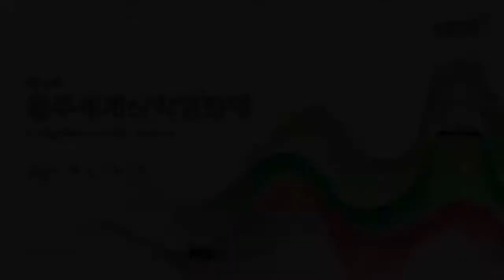UMFF2019_스트롤리카 Strollica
제4회 울주세계산악영화제 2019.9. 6 금 - 9.10 화
4th Ulju Mountain Film Festival 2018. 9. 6 Fri - 9. 10 Tue

[ 움프 라이프 UMFF LIFE ]

이탈리아 | 2017 | Korean Premiere | 11 min | color
Italy | 2017 | Korean Premiere | 11 min | color

영화소개 program note |